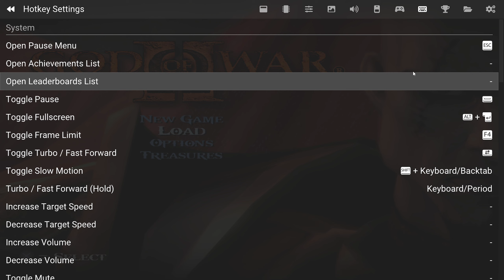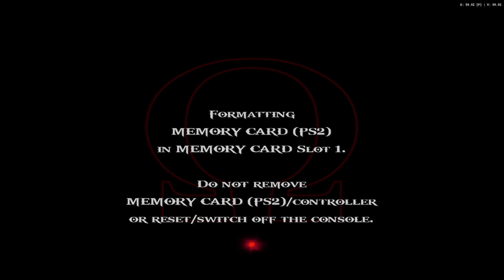God Of War 2 Remastered | Retro Sorozat #1